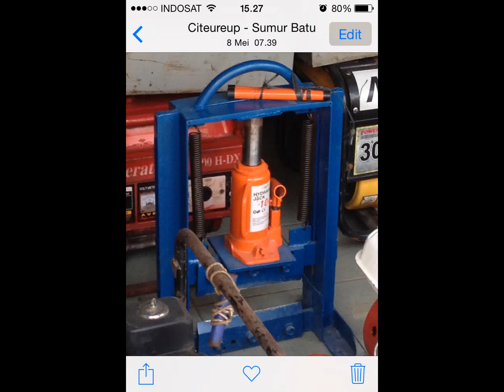Jual alat potong Paving Blok Bogor depok jakarta bandung 085710575024